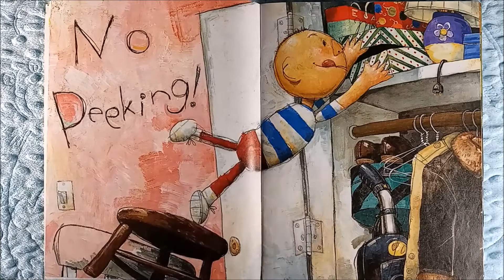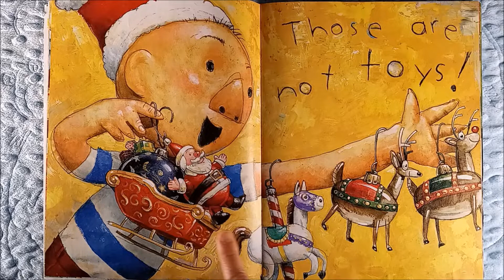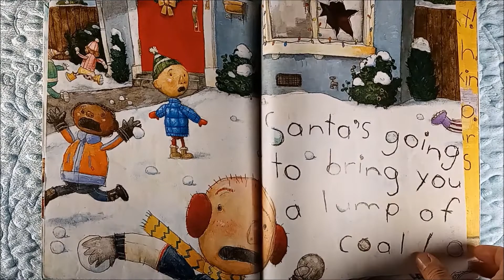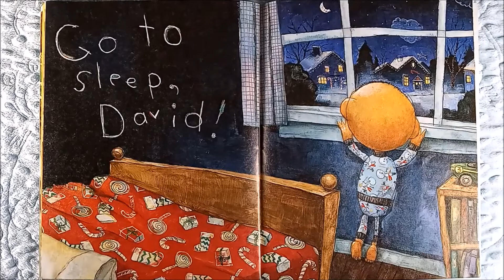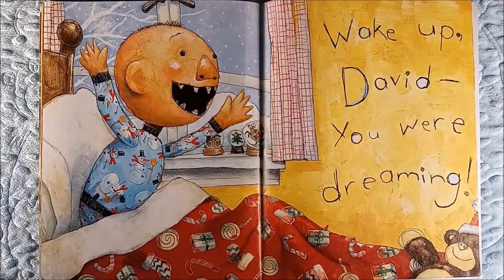It's Christmas, David! by David Shannon Read Aloud Book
A read aloud of the children's book, "It's Christmas, David!" by David Shannon.  David gets into a lot of mischief waiting for Christmas! Will Santa visit his house on Christmas Eve? Read With Me to find out!